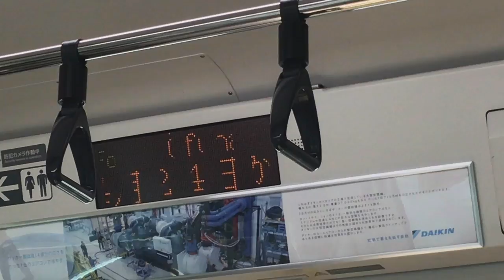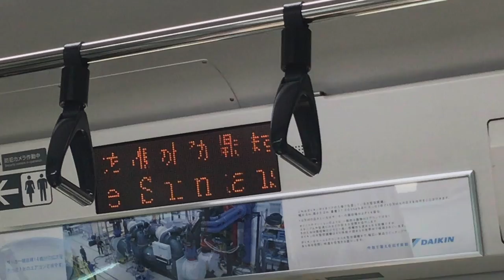上野東京ライン東海道線直通大船行き 東京駅到着前車内自動放送・女性車掌のアナウンス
上野東京ライン東海道線直通大船行きの東京駅到着前の車内自動放送と女性車掌のアナウンスです。